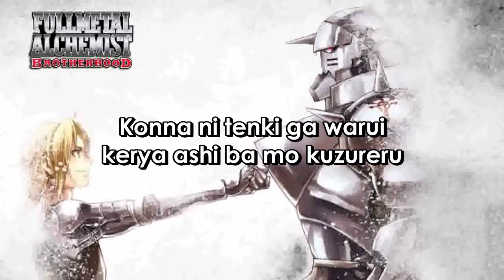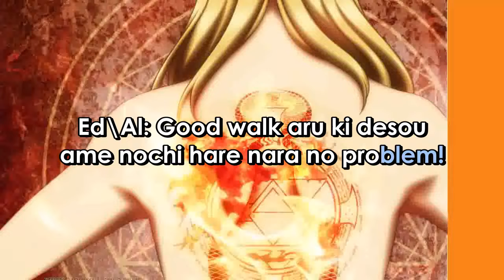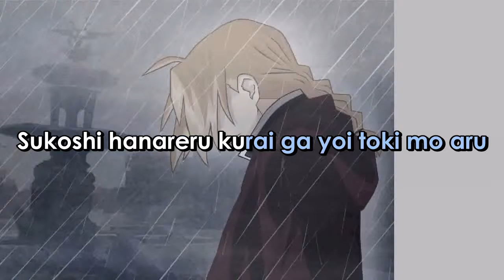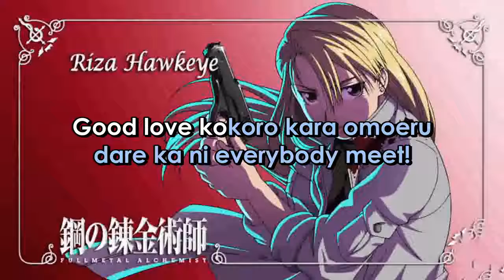FullMetal Alchemist GOOD! Romanji Version (Sing-A-Long) Lyrics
ARTIST:  KEIJI FUJIWARA,  TORU  OHKAWA,  MEGUMI  TOYOGUCHI,  PAKU  ROMI,  RIE KUGIMIYA
SONG:   GOOD!